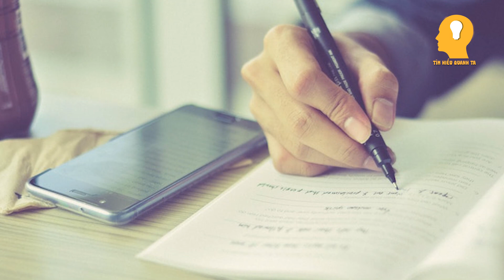Truyền Thuyết Chuột Tinh Ngũ Sắc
Nội dung từ Ma Qủy Nhân Gian Ký
Trong video có gì sai sót mong mọi người thông cảm nha, và nhớ bình luận bên dưới cho bọn mình biết mà thay đổi nha. Cảm ơn mọi người đã luôn ủng hộ team.
MONG ĐƯỢC CÁC BẠN ỦNG HỘ THÊM KINH PHÍ CHO TEAM
- Ví Zalo Pay, Momo: 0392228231 (Huỳnh Thanh Việt)
- Tài Khoản Vietcombank: 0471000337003 HUYNH THANH VIET
-Voice: Lát Radio
-Biên soạn: Duy Văn
-Dựng: Huỳnh Việt
We do NOT own all the materials as well as footages used in this video.